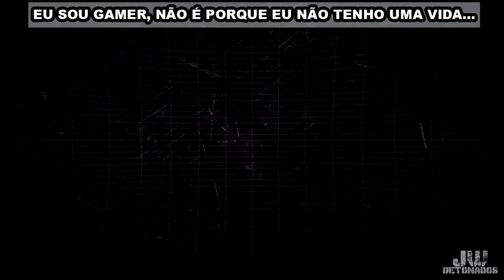CALL OF DUTY: MOBILE #397 [ RANKED ]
JonathanW#9514

PICPAY: @JTNGames1
Meu código: CL2NE4